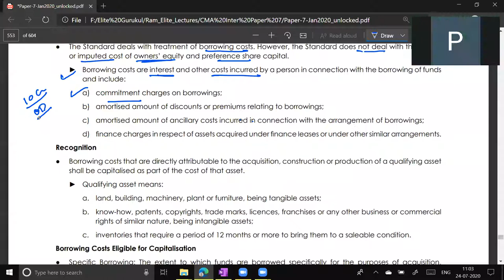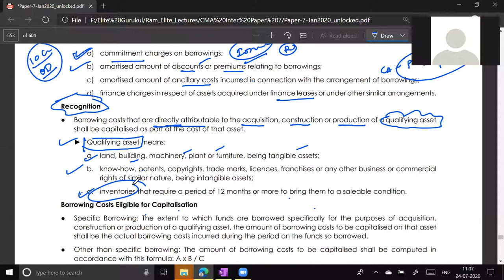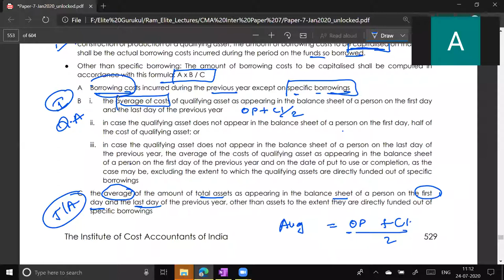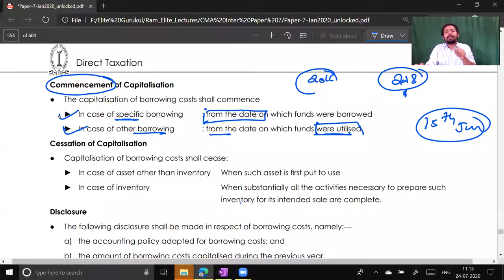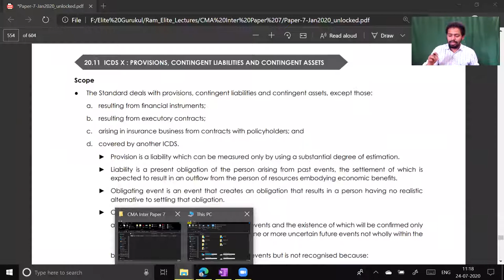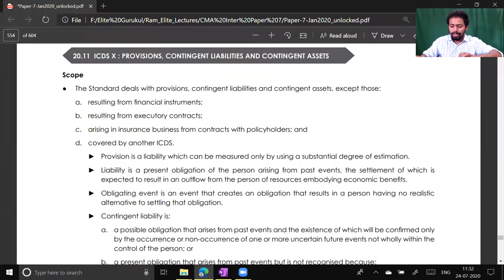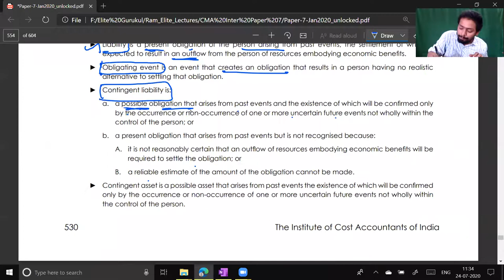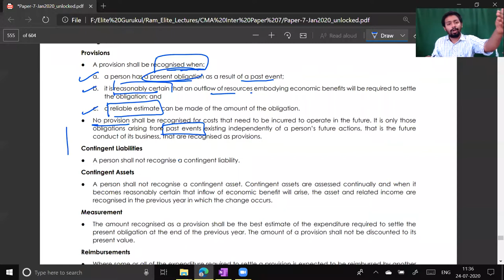Lecture 66: ICDS IX-Borrowing Costs & ICDS X-Provisions, Contingent Liabilities & Contingent Assets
Namaskaram Students,

Here we are going to Watch CA/CMA/CS lectures.

In this video we will talk about  ICDS IX-Borrowing Costs & ICDS X-Provisions, Contingent Liabilities & Contingent Assets.